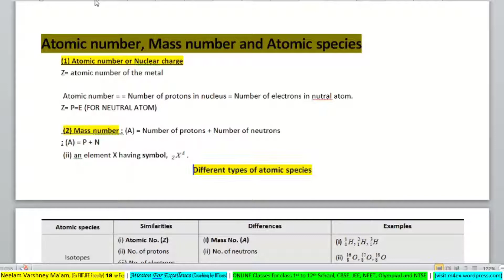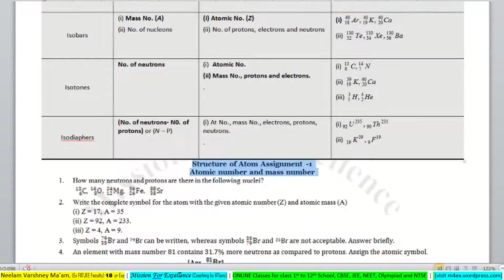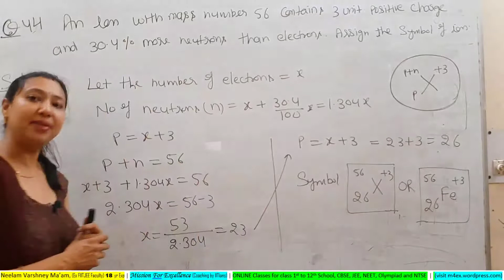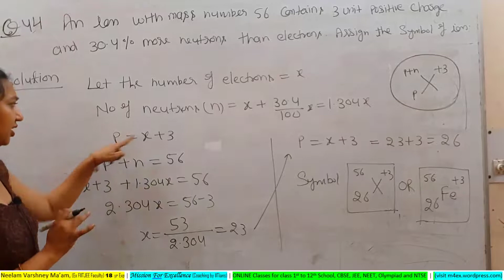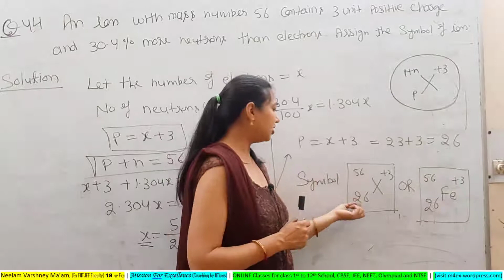11th | Chm chp-2 | L-2 | Atomic Number, Mass number, Isotopes, Isobars, Isotones etc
Hello Students, This is education channel for JEE & NEET  by | Nitin Varshney Sir IIT Kanpur | Neelam Varshney Ma'am